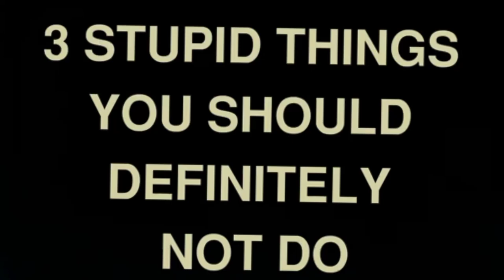3 Stupid Things You Should Definitely Not Do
3 Stupid Things You Should Definitely Not Do